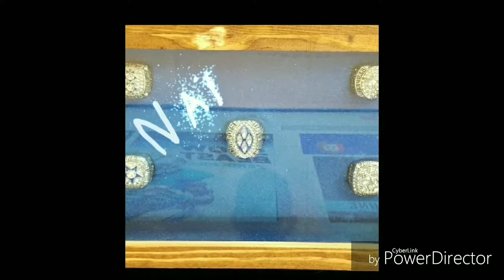ZEKE WILL NOT HOLD OUT